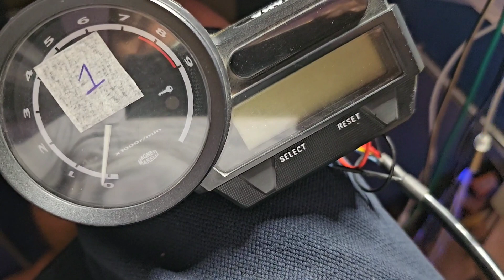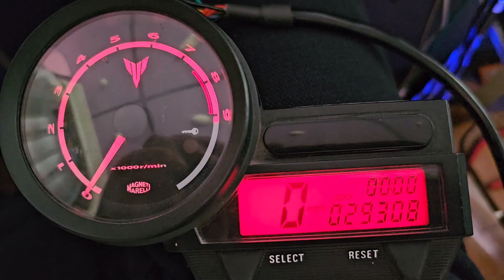Yamaha Mt03 gösterge tamiratı odometer repair